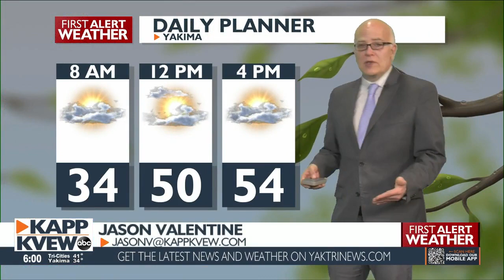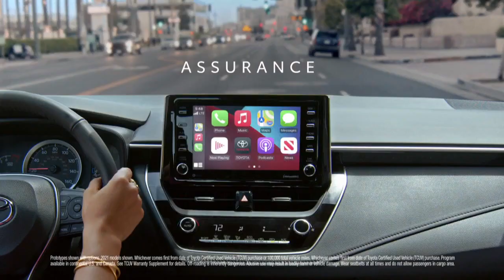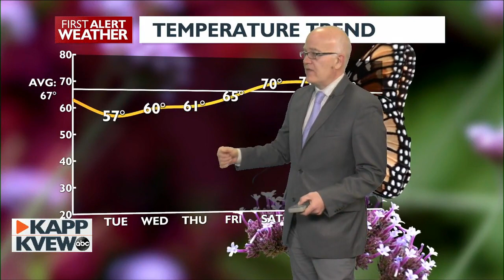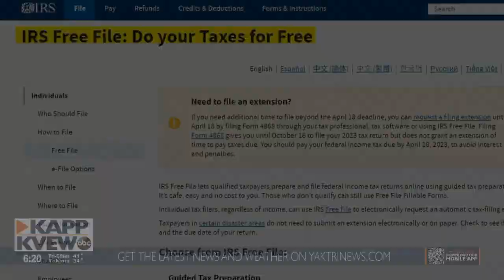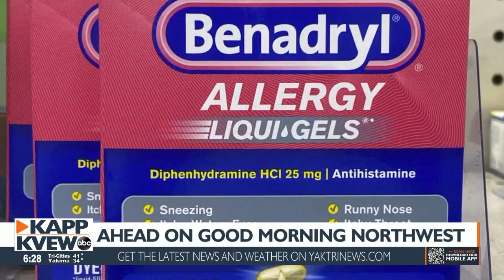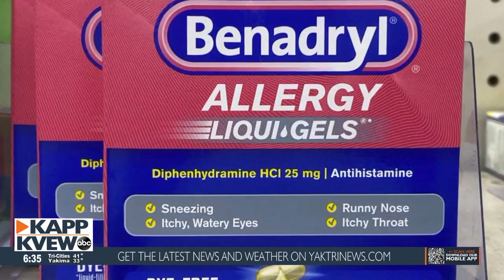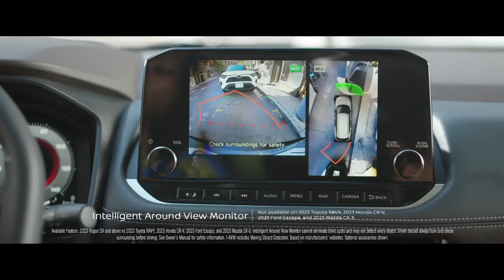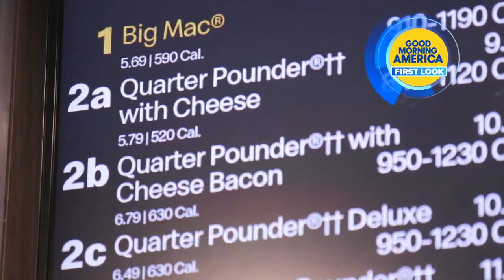Good Morning Northwest @ 6 a.m. - April 18, 2023